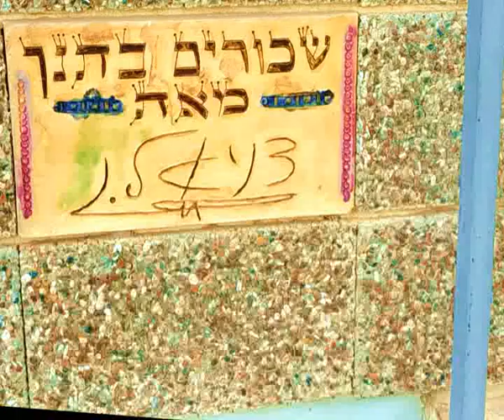עוד פעם הקרמיקה המקסימה של הקרמיאי דניאל ז'ל על קירות המועדון בקיבוץ רוחמה